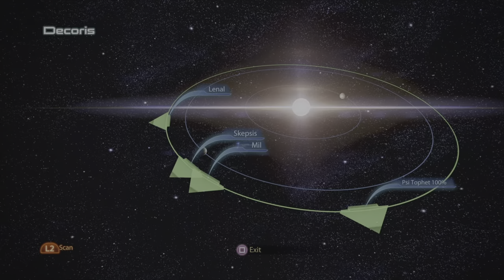Krogan & Turian Treaty - Mass Effect 3 Legendary Edition Playthrough (#10)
I'm continuing on with Mass Effect 3, and we're helping broker a peace treaty between the Krogan & Turians to form a new strong alliance!